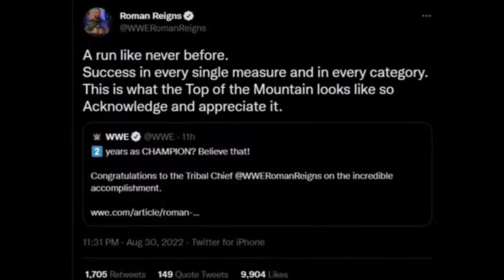ROMAN REIGNS WARNING ! MCINTYRE, BLOODLINE Vs WYATT FAMILY !🤯, Brock join JudgmentDay, Balor On NXT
Topics Covered in this video::::::::::::::::
1) Roman Reigns WARNING For Drew Mcintyre
2) ROMAN Reigns NEW RECORD 2022
3) Roman Reigns NEW MASSIVE Record 2022
4) WWE RAW Ratings/Viewership 2022
5) WWE Clash at the CASTLE 2022 STAGE Update Tamil
6) WWE Clash at the CASTLE 2022 Stage Construction
7) Roman Reigns Warns DREW Mcintyre
8) Ricochet Balor Shows in NXT
9) WWE RAW Ratings This WEEK 2022
10) WWE Clash at the CASTLE 2022 Roman Vs Mcintyre

roman reigns vs the fiend vs braun strowman
the fiend returns
braun strowman returns
clash at the castle stage
wwe clash at the castle stage
wwe raw viewership
wwe raw
wwe news in tamil
wwe news today in tamil